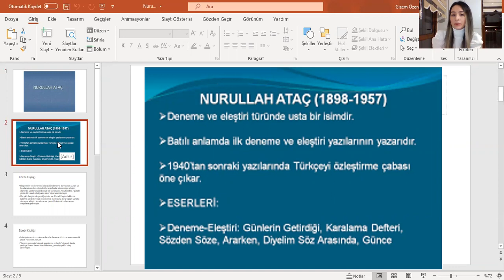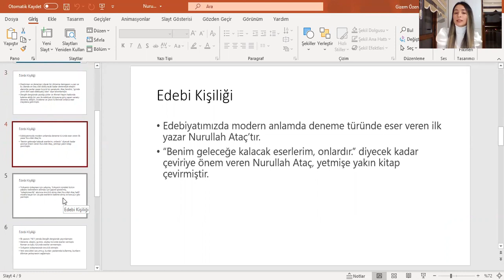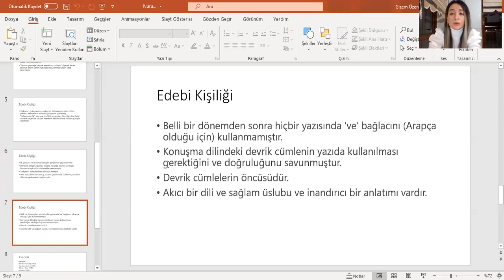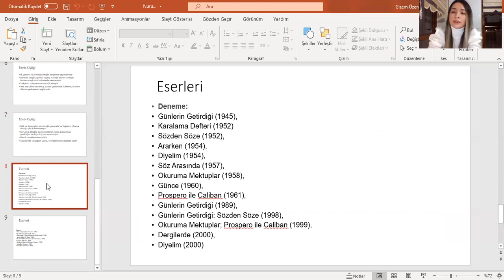Nurullah Ataç Hayatı ve Eserleri - Gizem Özen